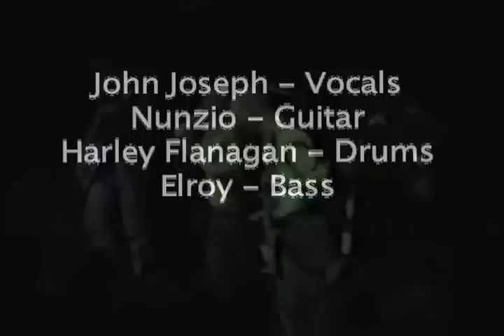M.O.I. "Get Off Of My Back" CBGB's 6/24/84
M.O.I. (Mode Of Ignorance) "Get Off Of My Back" CBGB's  6/24/84 Short lived pre- Cro-Mags hardcore band w/ John Joseph - Vocals, Nunzio (Antidote) - Guitar, Harley Flanagan - Drums, Elroy - Bass.